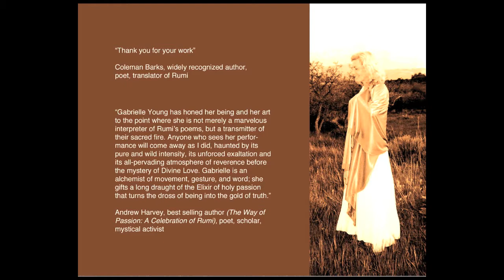A Taste of Rumi's Wedding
Sedona Creative Life Center - December 17, 2011